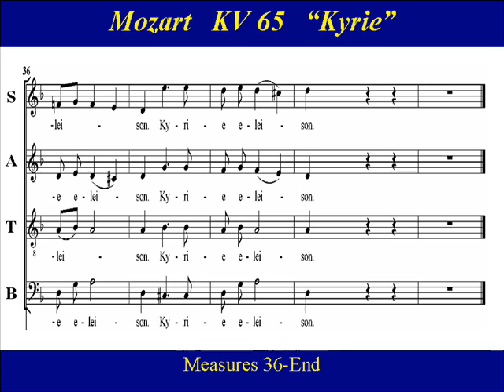Soprano Mozart Missa Brevis KV65 Kyrie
Soprano Choir Practice:   "Kyrie" from Mozart's "The Missa brevis in D minor",  KV 65  completed on the 14th of  January 1769.   This is Mozart's shortest setting of the Order of Mass, and his only missa brevis set in a minor key.  The mass was composed for a forty-hour vigil held in the "Kollegienkirche"  church  at the University of Salzburg.

Kyrie eleison
Christe eleison
Kyrie eleison

Phonetic Guide:
KEE-ree-eh     eh-LEH-ee-sawn
KREE-steh      eh-LEH-ee-sawn
KEE-ree-eh     eh-LEH-ee-sawn